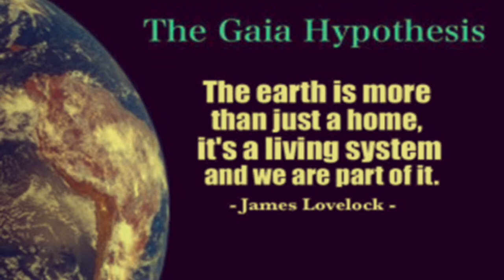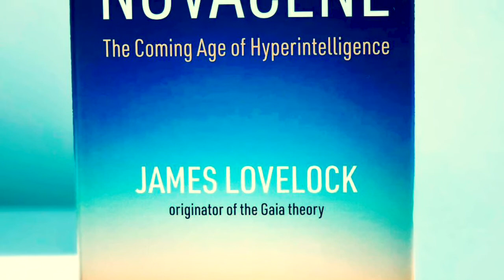Novacene - The Coming Age of Hyperintelligence (2019) / The Wargoat Book Review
Novacene: The Coming Age of Hyperintelligence is a 2019 non-fiction book by scientist, inventor and environmentalist James Lovelock.  It predicts that a benevolent eco-friendly artificial superintelligence will someday become the dominant lifeform on the planet, and this is the Wargoat quick-review of that book.